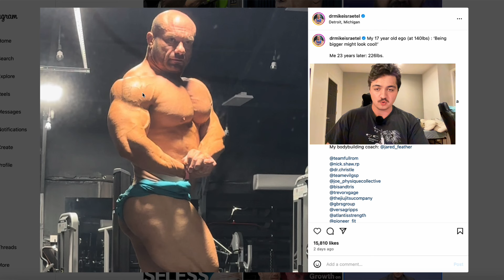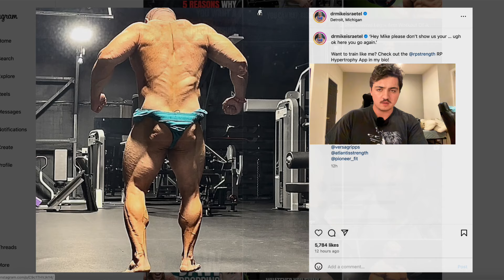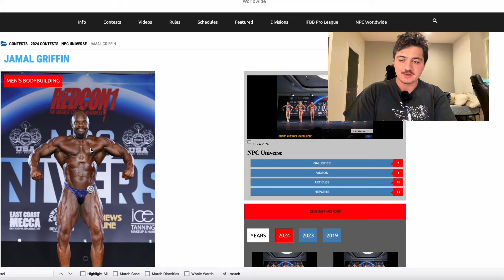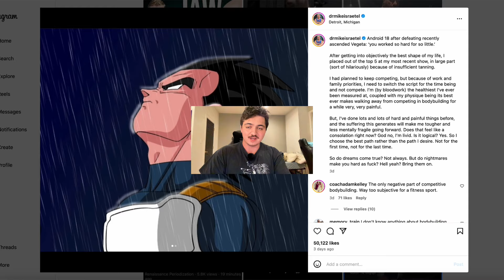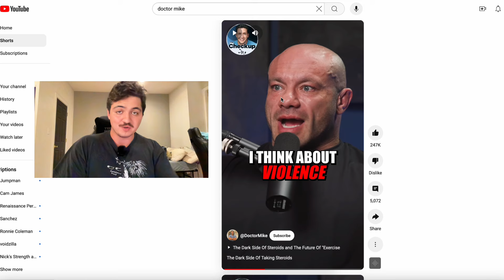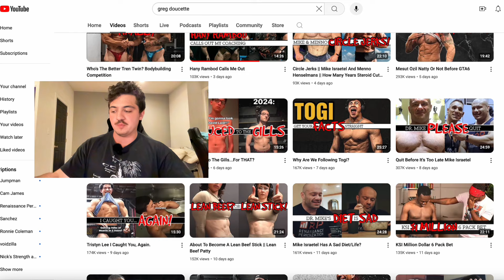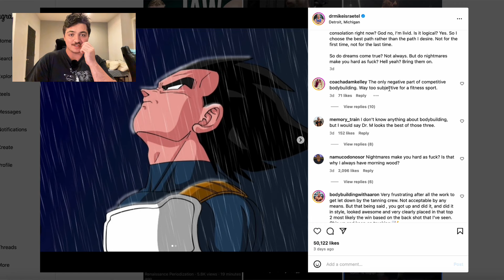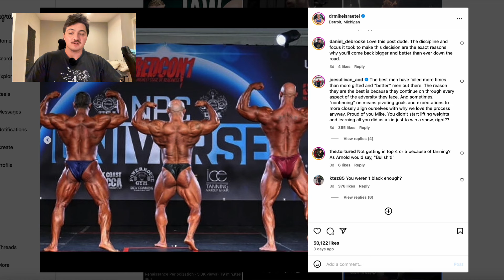Analyzing Dr. Mike Israetels 'Boyish' Good Looks (Bodybuilding Show Pro Card???😲)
Dive deep into Dr. Mike Israetel's recent bodybuilding competition performance and discover why his dedication deserves more recognition. In this video, we break down his physique, posing, and overall presentation to understand the judging criteria and why he may have been underscored. Learn about the challenges faced by natural bodybuilders in today's competitive landscape and how Dr. Mike's scientific approach to training and nutrition sets him apart. Whether you're a bodybuilding enthusiast or just curious about the sport, this analysis offers valuable insights into the world of competitive physique sports. Don't miss out on this fair and objective look at one of the most respected figures in evidence-based fitness!